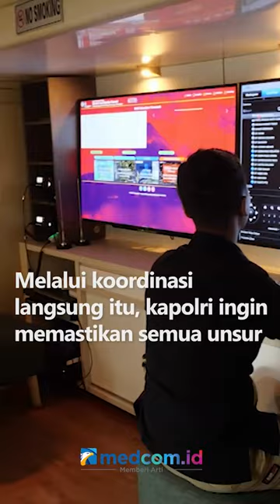KAPOLRI DAN PANGLIMA TNI HADIRI APEL PASUKAN PENGAMANAN KTT G20 DI BALI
Kapolri Jenderal Listyo Sigit Prabowo dan Panglima TNI Jenderal Andika Perkasa telah memeriksa pengamanan jelang pelaksanaan Konferensi Tingkat Tinggi (KTT) G20 di Bali. Menurut Kapolri, situasi di Bali dipastikan aman hingga puncak pelaksanaan KTT G20 pada 15 hingga 16 November 2022.

Kapolri juga memeriksa sejumlah tempat yang akan dikunjungi delegasi negara G20. Ia meninjau kesiapan sejumlah lokasi utama pelaksanaan KTT G20 termasuk di Hotel Apurva Kempinski, Badung, Bali.

Kapolri melakukan koordinasi dengan pasukan pengamanan presiden untuk memastikan lokasi pengamanan mulai dari ring satu, ring dua hingga ring tiga. Melalui koordinasi langsung itu, kapolri ingin memastikan semua unsur pengamanan paham akan tugas dan tanggung jawab di setiap ring.

Personel kepolisian akan ditempatkan di tiap lokasi perbatasan Bali baik di Jawa Timur maupun Nusa Tenggara Barat. Di setiap perbatasan yang mengarah ke Bali ini dipasang kamera pemantau CCTV yang dilengkapi alat pemindai wajah atau face recognition.